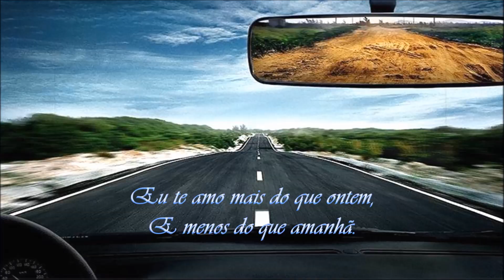Liguei Pra Dizer Que Te Amo - Leonardo e Eduardo Costa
Liguei Pra Dizer Que Te Amo
Leonardo & Eduardo Costa

Já é tarde, é quase madrugada e eu não dormi
Com você no pensamento a insistir
Que eu não durmo sem falar contigo
Só liguei, liguei pra te dizer que eu te amo
Que os momentos mais felizes que passamos
Se eu morrer, irá morrer junto comigo

E ao dormir, sozinha estiver em seus lençóis
Abrace o travesseiro e pense em nós
Na impressão irá sentir o meu calor

Vá, agora já te ouvi, posso sonhar
Sentir as suas mãos a me afagar
Vivendo a paz deste amor

Como pode dois seres como nós vivendo assim
Eu louco por você e você louca por mim
E agora tão distante sem amor

Vá dormir e sonhe com nós dois no paraíso
De mãos dadas caminhando no infinito
E pra sempre desfrutando desse amor

Compositor: Aladim, Mont'Alve, J. A. Longo